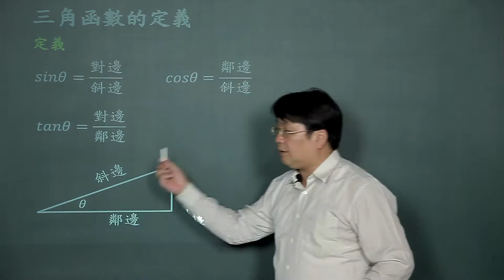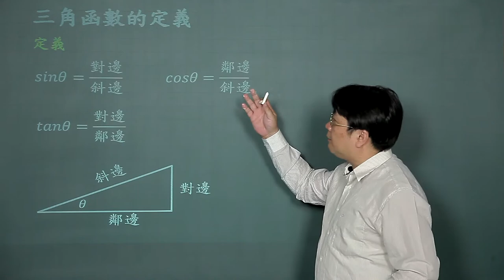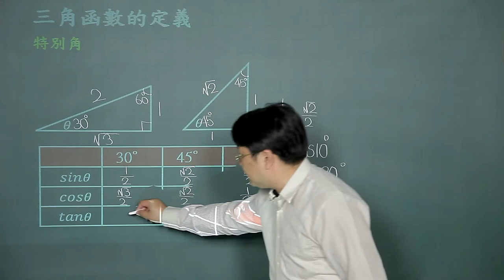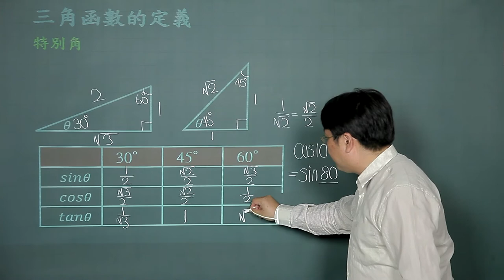三角函數(一)-01三角函數的定義